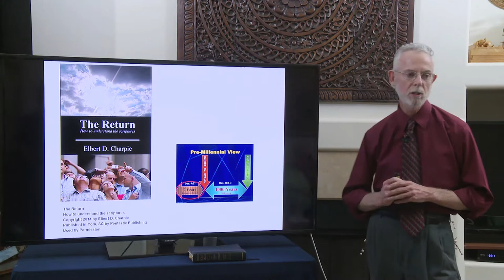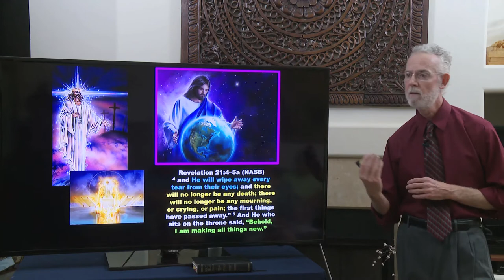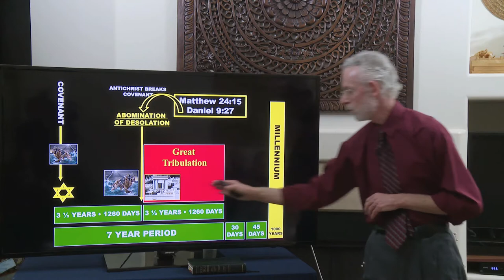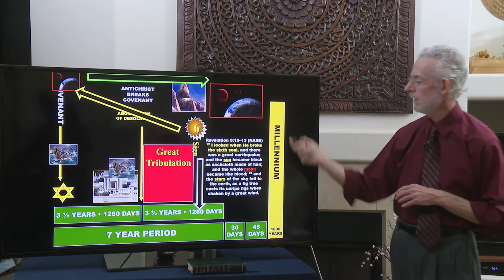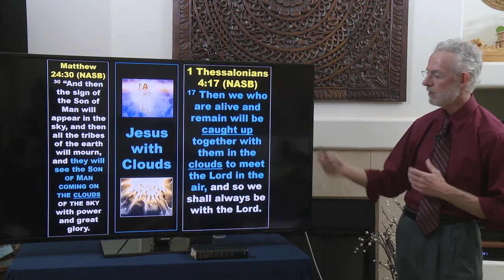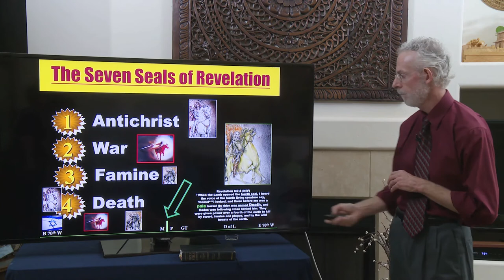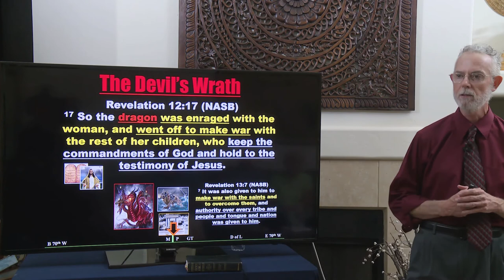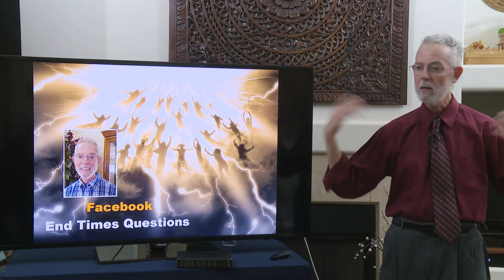End Times Seminar Session 5 - Chronology of 70th Week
Session 5 of an 8-Session End Times Seminar. This session covers a Chronology of Events in the 70th week and further explanation of Rapture timing.

The Session begins by explaining that the unholy Trinity of the Antichrist, Satan, and the False Prophet are all headed our way. I share the Bible passages that show that the people of this world will embrace – and actually worship them.

Then I share the good news that Jesus is coming to establish His Millennial Kingdom – which will be followed by Jesus ruling for all Eternity.

Next, I review what we learned from God’s word regarding the Day of the Lord – and what Jesus, the apostle John, and the apostle Paul had to say on the connection between the Day of the Lord and the Rapture.

I then lay out the Chronology of Events that will unfold in the 70th Week as shared by the apostle John as he watches Jesus break the seals on the 7-Sealed Scroll. We look at each of the first 6 Seals – and distinguish between the Wrath of Satan and the Wrath of God.

I conclude by showing that the Mid-Point of the 70th Week will be the most critical time in the history of this planet – and how God desires that none would perish – but have everlasting life.

I would like to thank Ted Larson and Pat Smith for their amazing art work.

I would also like to thank:
Duncan Long for his amazing images "Lake of Fire" and "Mark of the Beast."

Nicholas Alejandro Pena for his incredible images of the Red Dragon and the Daniel Statue.

Peter Olsen for his outstanding image of the Rider on the Red Horse.

All these images were used by permission.